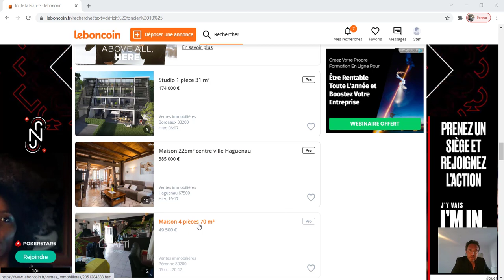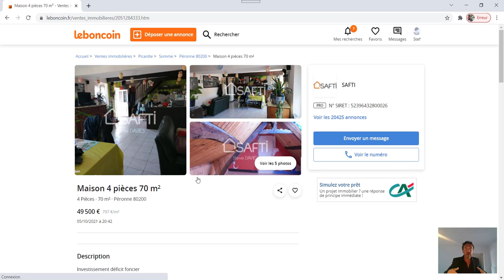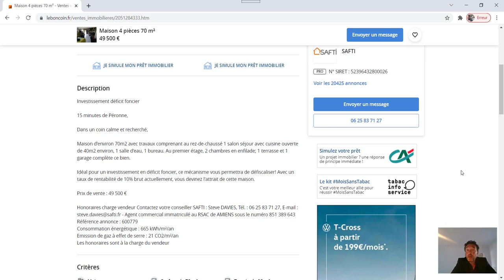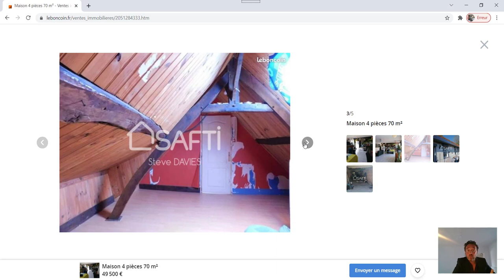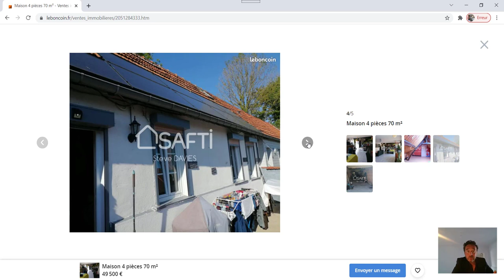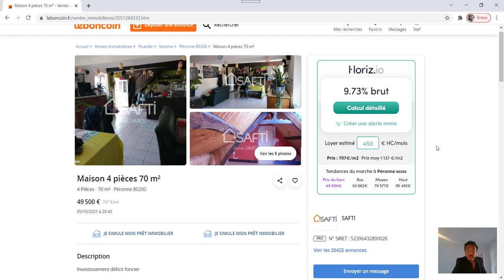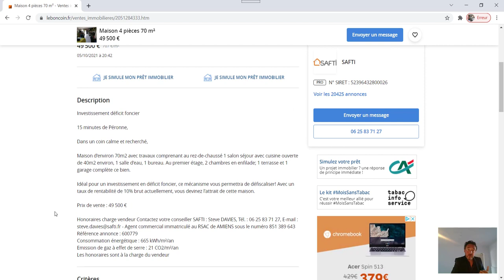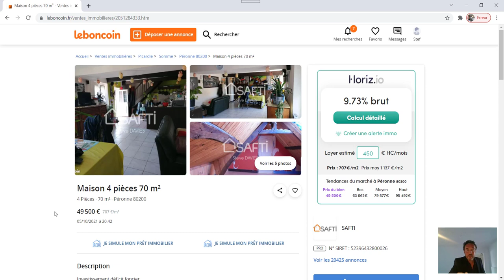Leboncoin : Maison à 50 000 €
Dans cette vidéo, je vous montre un exemple d'un bien locatif rentable à moins de 50 000 €.

Dites-moi dans les commentaires ce que cela vous inspire.

Et si vous souhaitez que je cible un département.

Soyez audacieux,

et faites parties des gens qui vont de l’avant, qui investissent dans l’immobilier en évitant les erreurs qui coûtent cher.

Stéphane Lejeune
Chasseur immobilier
Garantie financière et assurance RCP Iard AXA
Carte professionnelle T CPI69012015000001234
J'aide ceux qui ont déjà investi à réinvestir de façon plus rentable.